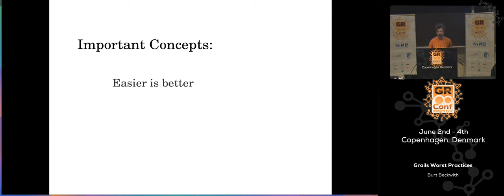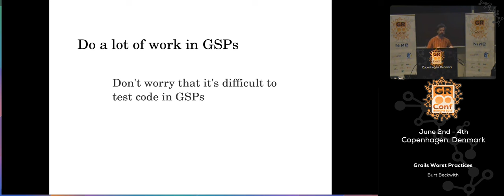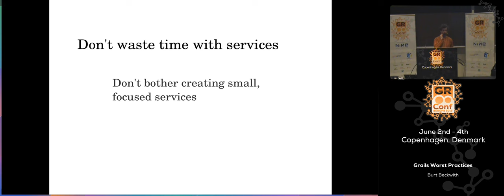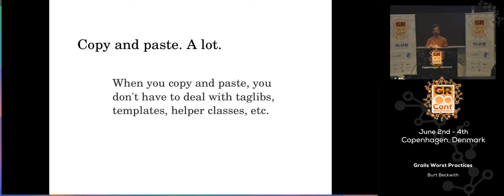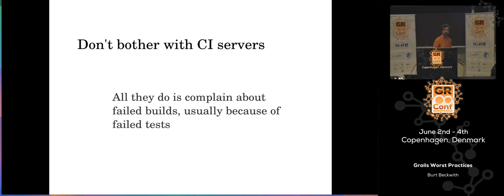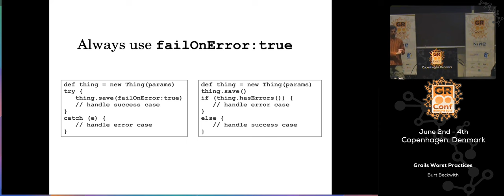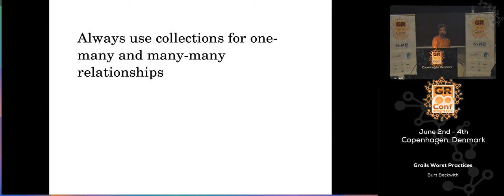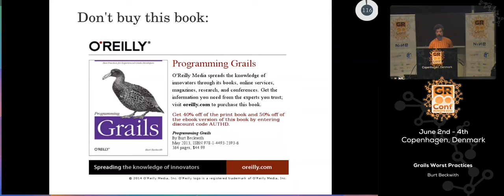Grails Worst Practices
Using Grails can be hard. Shortcuts, lazy coding practices, and coding without understanding what you're doing is often a lot faster than taking extra initiative and following best practices. In this talk we'll look at approaches for getting a sloppy, unmaintainable and slow Grails application to production. We'll borrow techniques from other languages and frameworks such as PHP, for example database access from the view layer, putting business logic wherever we feel like, cryptic naming conventions and heavy use of optional typing, and more!